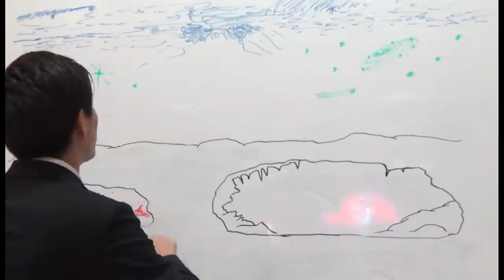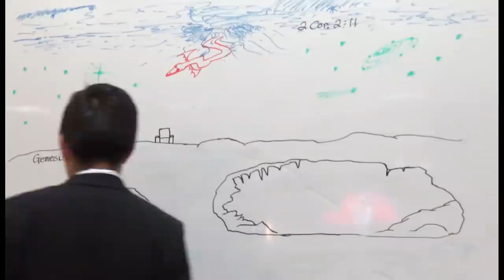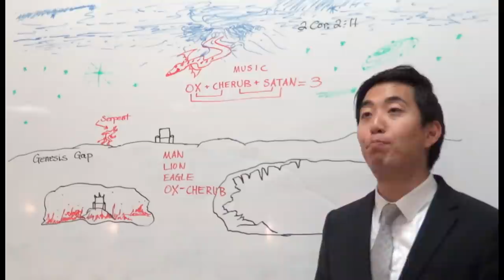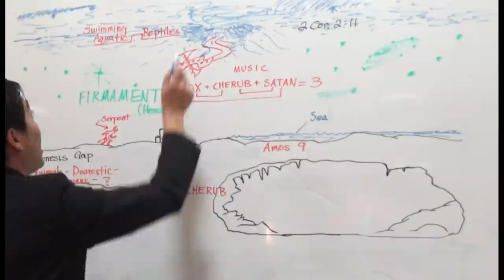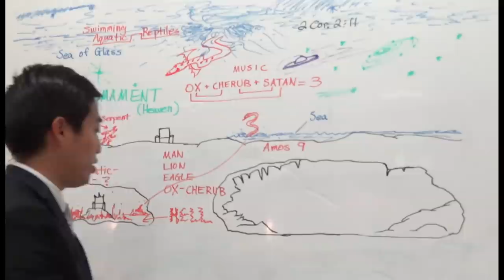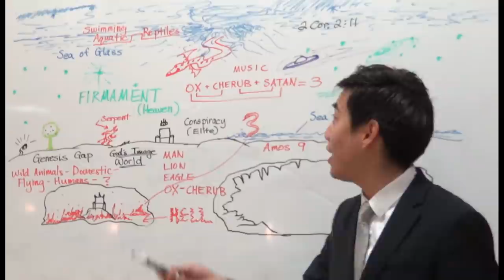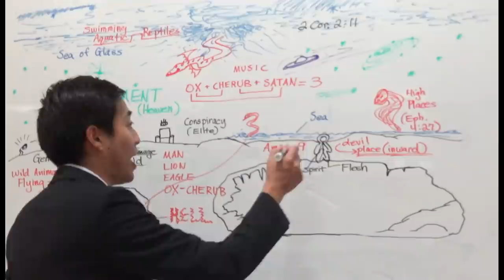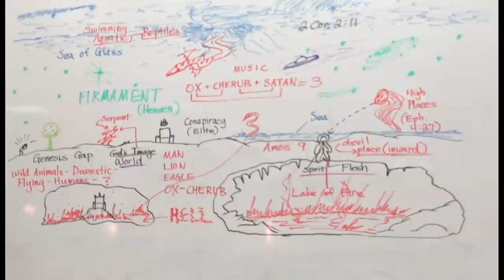DEMON WAR! Satan, Aliens, Leviathan & Devil Possession | Dr. Gene Kim